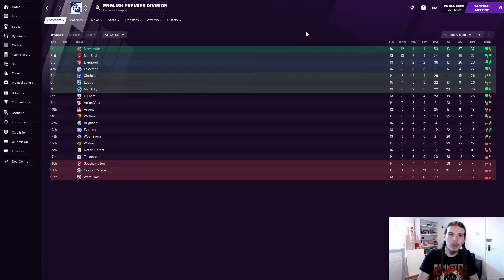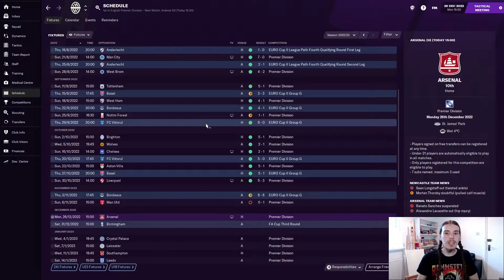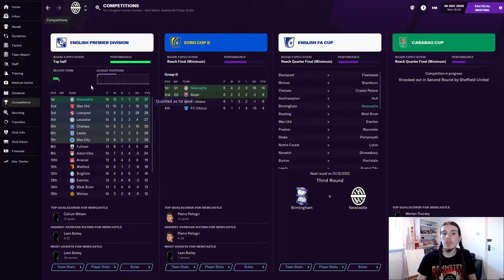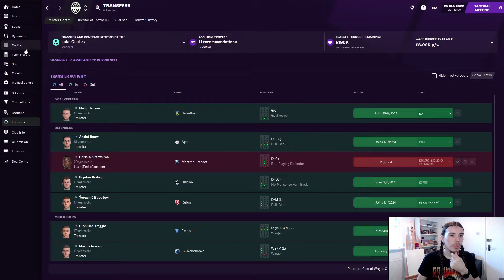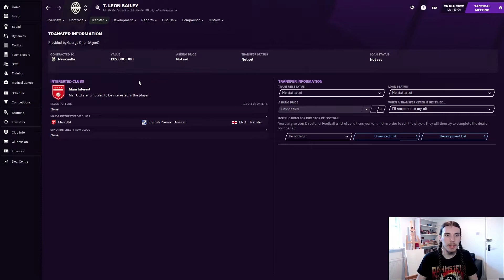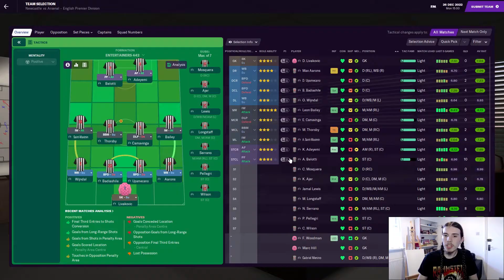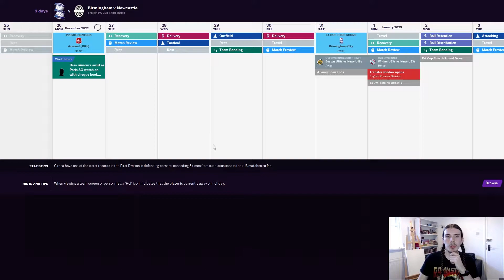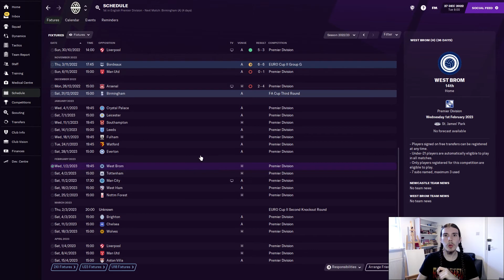National heroes! | FM21 | Newcastle United | The Entertainers | Part 19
One game today, you'll see why. It's a big one plus updates on the before and after of the World Cup!